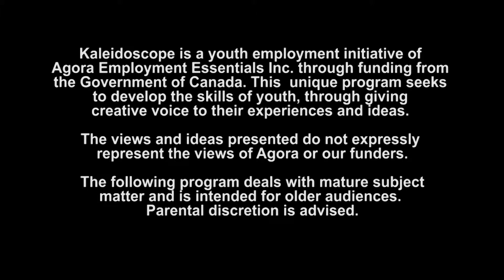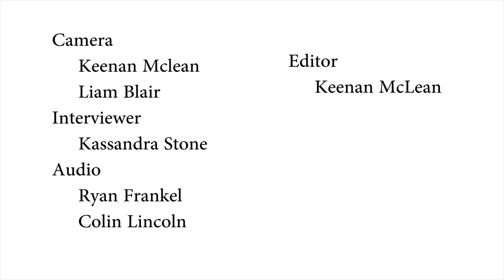Performance Artist - Career Profile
Daniel talks about his career in Performing.